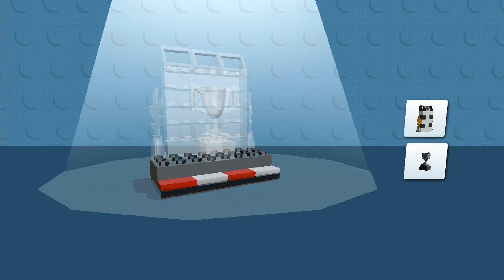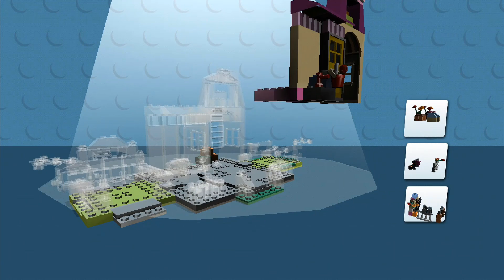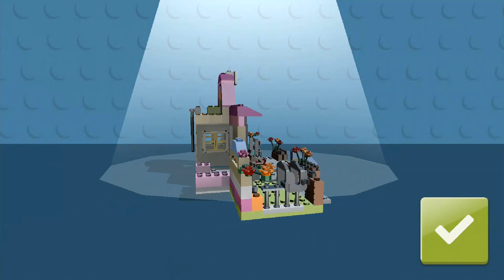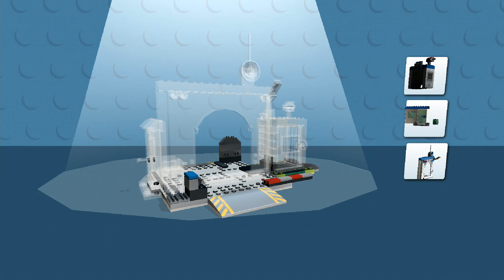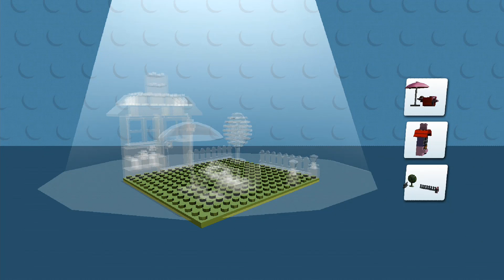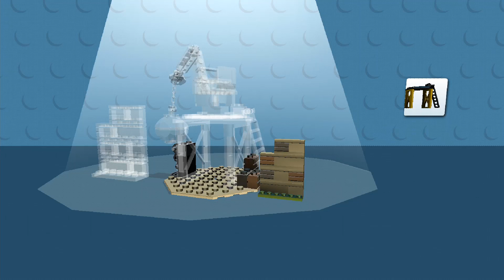LEGO Juniors Create & Cruise: Gameplay Walkthrough Part 1 (iOS - Android)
Description: CREATIVE PROBLEM-SOLVING WITH COOL CREATIONS
The LEGO® Juniors app is an engaging, creative building game for children ages 4-7, with lots of opportunities to practice creative problem-solving. With every new LEGO vehicle your child builds, they can cruise around LEGO landscapes as minifigure avatars like mechanics, princesses, pilots – and even LEGO Batman™. The goal is to turn the open landscapes into busy neighborhoods by unlocking and building virtual houses and decorations.

FEATURES
- A GREAT FIRST LEGO BUILDING EXPERIENCE: Fun, intuitive and creative functions let your child practice the basics of building with LEGO bricks, cars, and minifigures.
- FUN EXPERIMENTS: Surprising combinations let your child experiment with the basics of physics and creative problem-solving: What happens if you let the princess drive a car that has minifigure legs instead of wheels? And how do you make your car fly high enough to catch coins in the air?
- FAMILIAR ENVIRONMENTS: Your child will love to explore and mash up familiar settings like family houses, princess castles, police stations, fire trucks, and construction sites!
- REAL-LIFE PLAY IDEAS: Your child will find inspiration for hours of real-life LEGO builds and imaginative play scenarios.
- NEW GAME EVERY TIME: Quick minifigure selector and lots of creative vehicles to mix and match – the more you play, the more you unlock!
- AGE-APPROPRIATE: Bright animations, icons, and navigation for easy gameplay – no reading or writing skills required.

Why play with LEGO Juniors?
In real life, as in games like this one, LEGO Juniors is designed to give children ages 4-7 a great first experience with the LEGO brick through iconic, fun and Easy-to-Build models. LEGO Juniors sets contain quick-start elements and numbered pre-packed bags that can be built without help from mom or dad, making any young builder extra proud!

LEGO System A/S Website --- LEGO® Juniors app Support